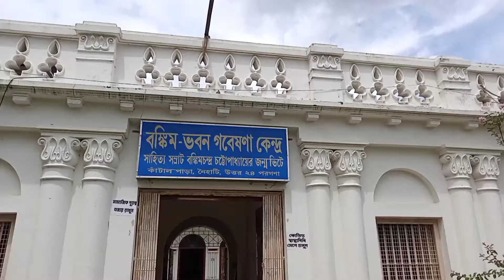সাহিত্য সম্রাটের বাড়ি।।Rishi Bankim Chandra Chattopadhyay's Residence and Museum